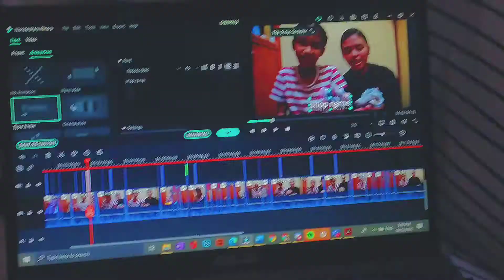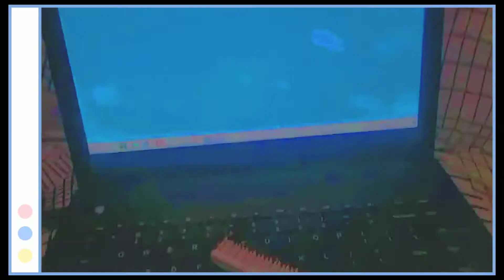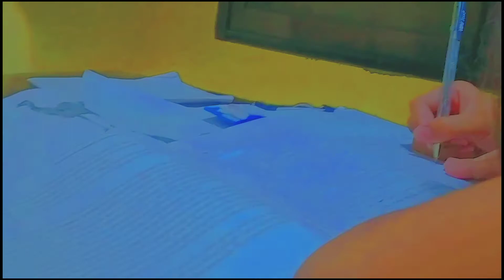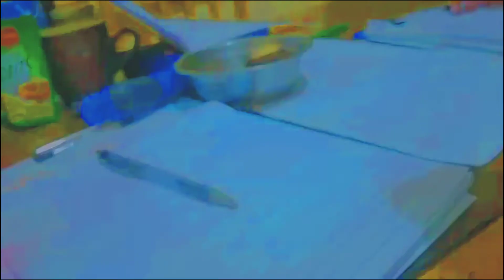Day in my Life: Chesney Fae being productive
Hello Guys!
Another video shows how Chesney being productive every day.
She is the creator of this video, I'm happy for her.

and keep safe everyone
Don't forget to pray all the time.
THANKS BE TO GOD
Share the LOVE , PEACE!